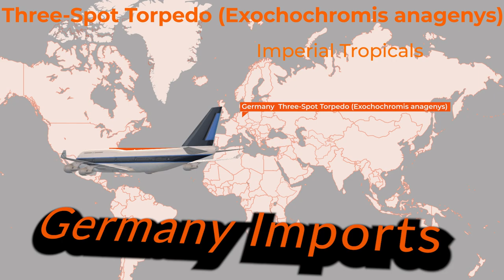Three-Spot Torpedo (Exochochromis anagenys) 🐟 ❤️